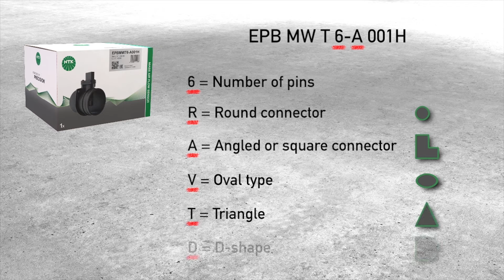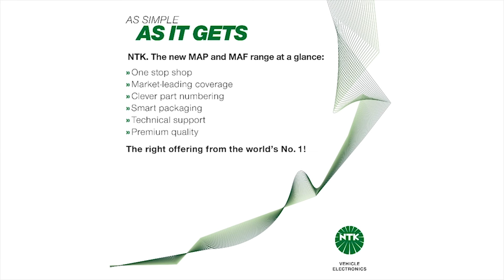[EN] New NTK MAF sensor range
This Video shows an overview of the new NTK MAF products and the NTK smart numbering system.

New NTK MAF sensor range